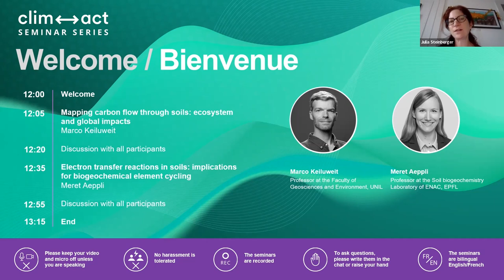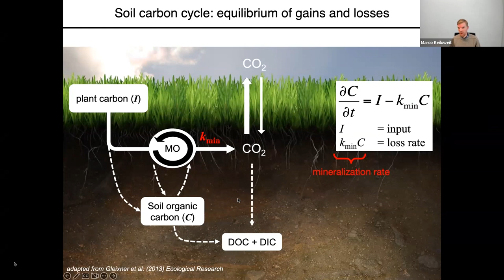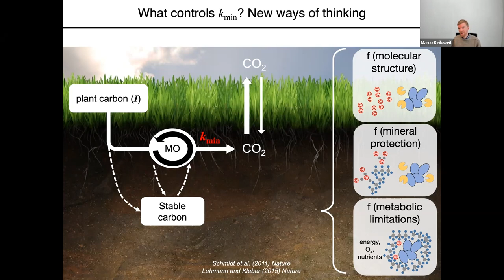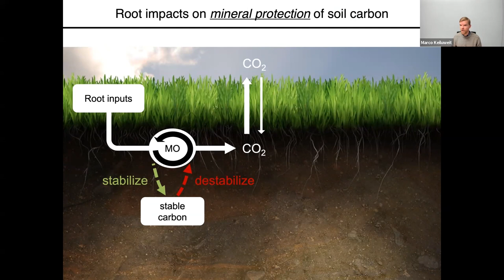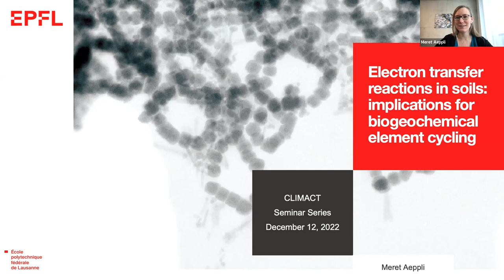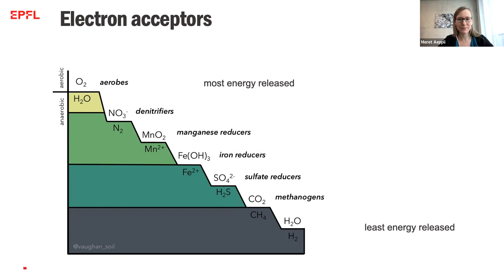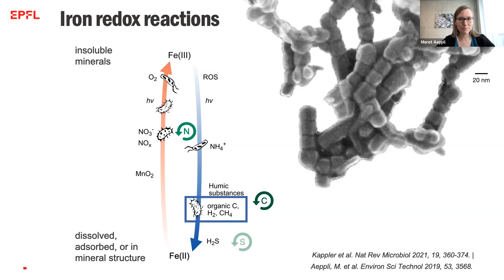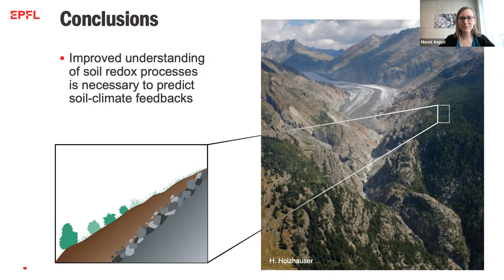Carbon flow through soils & Redox reactions in soils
Mapping carbon flow through soils: ecosystem and global impacts
Presented by Marco Keiluweit I Professor at the Faculty of Geosciences and Environment I University of Lausanne

Electron transfer reactions in soils: implications for biogeochemical element cycling
Presented by Meret Aeppli I Professor at the Soil biogeochemistry Laboratory of the School of Architecture, Civil and Environmental Engineering I EPFL

This is a recording of a seminar held on 12 December, 2022.